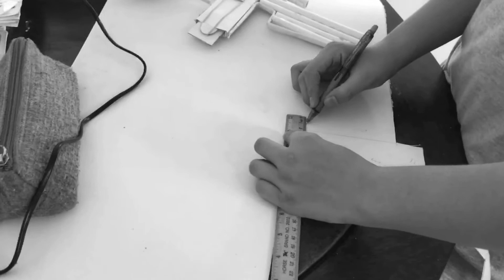How to upgrade and reinforce your paper AK 47